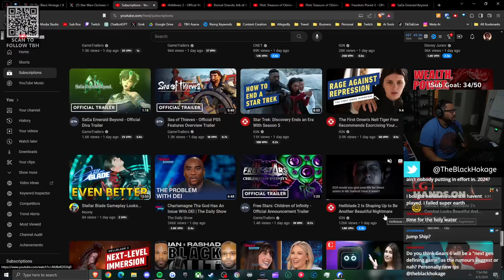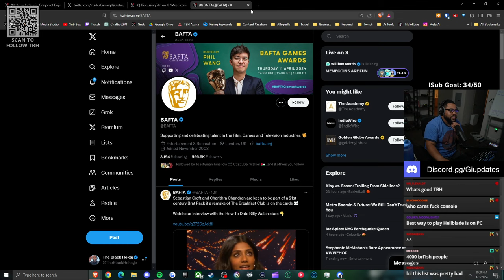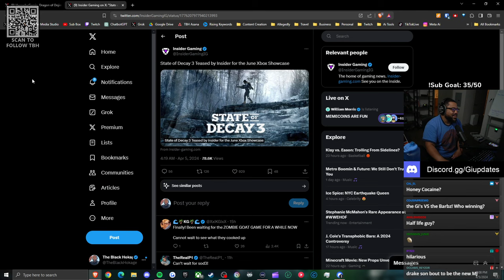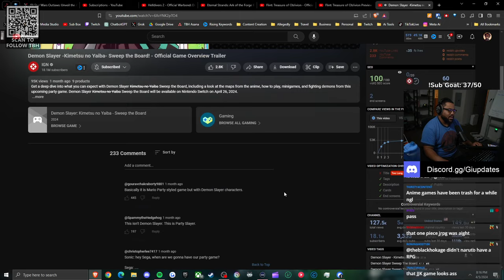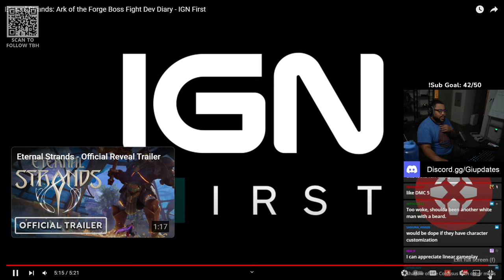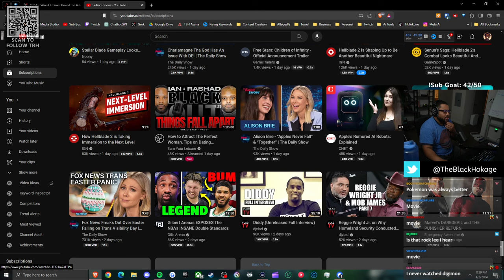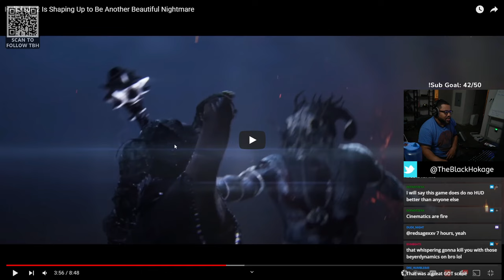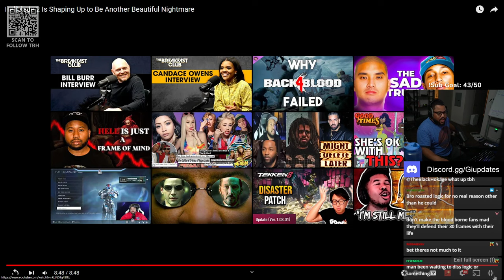Apparently We're Not Ready For Gears Of War 6